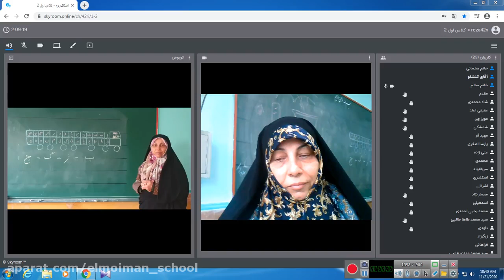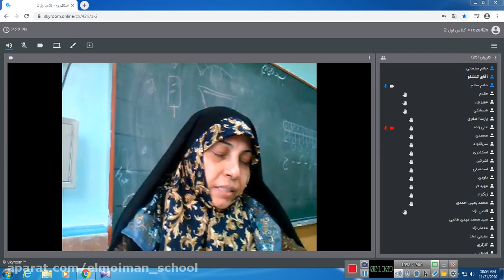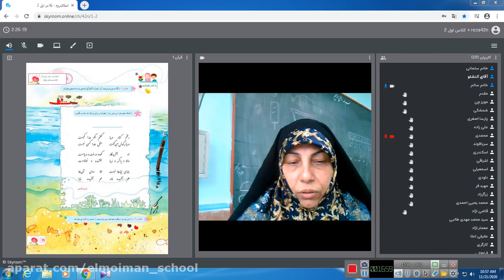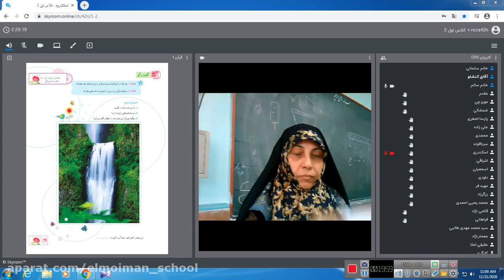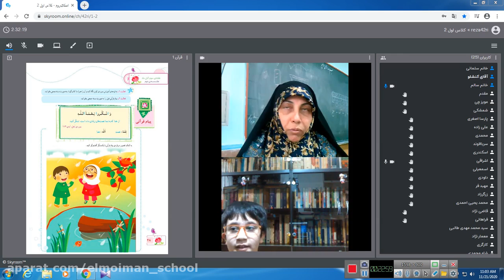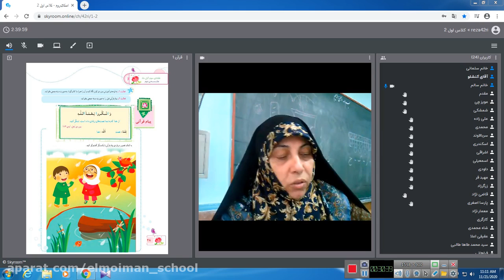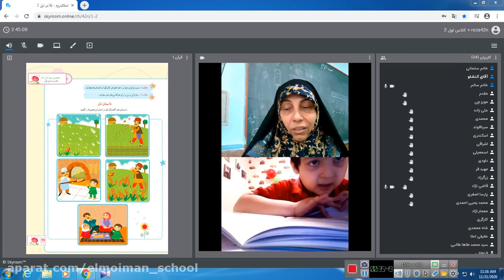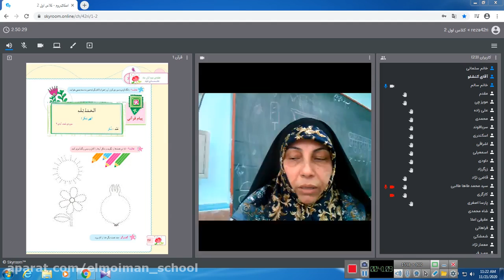Your Credit Report May Soon Get a Makeover With The Fair Credit Reporting Improvement Act of 2014